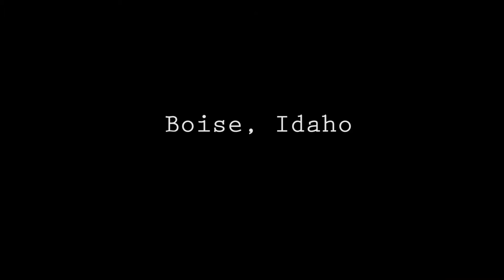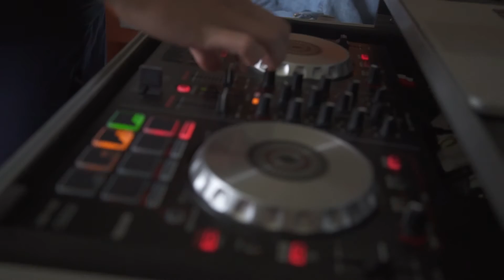Boston To Worldwide (Episode 1)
Video by -